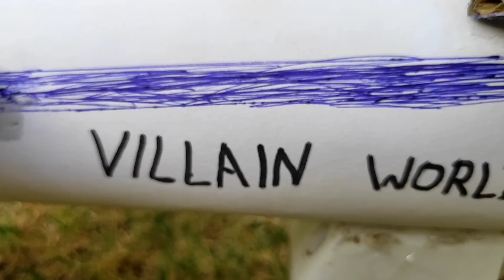World biggest aeroplane challenge panipuri winner get new bike | A1 adventure